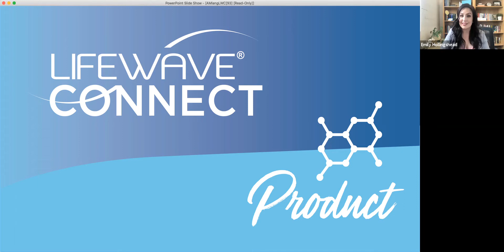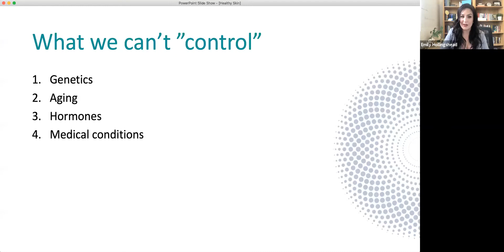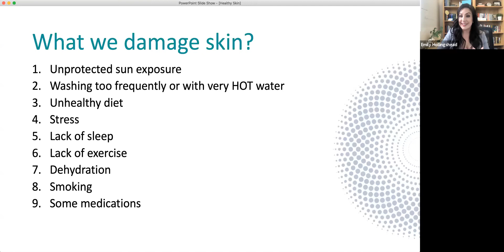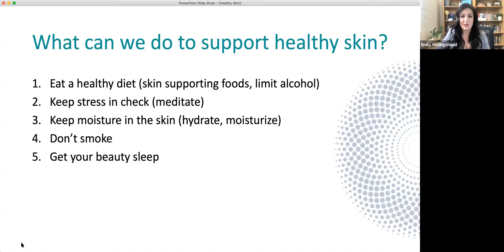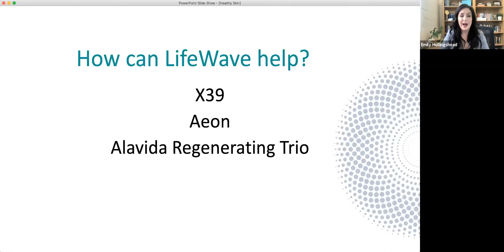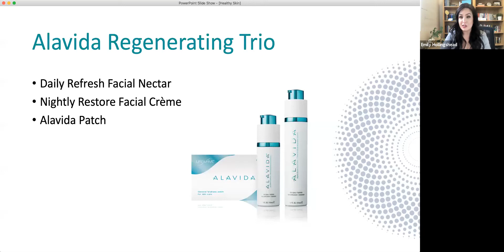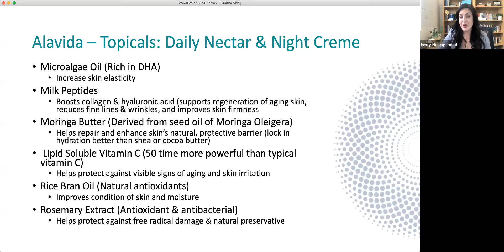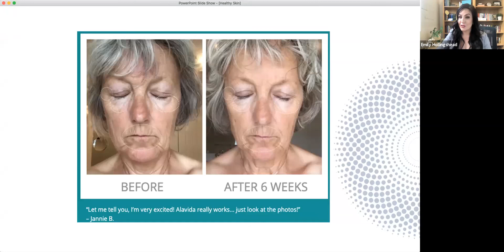LW Connect Product Webinar - Türk - sağlıklı cilt & Alavida w/Emily Hollingshead - 24 February, 2021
Konu: Alavida & Sağlıklı Cilt

Guest Speaker/Konuk konuşmacı: Emily Hollingshead, Director of Global Sales

Language: Türk/Turkish

Tarih: 24 Şubat 2021